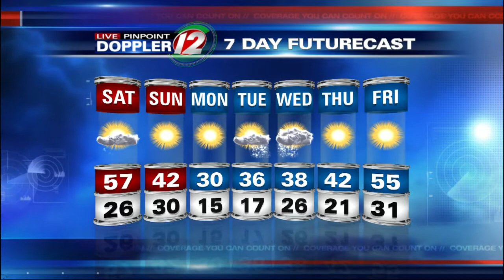Matt breaks down the weather for the upcoming week